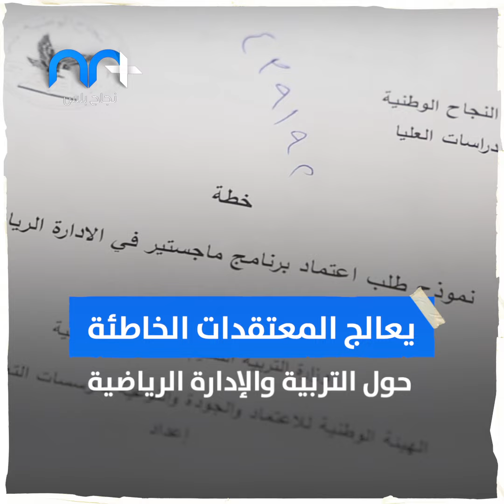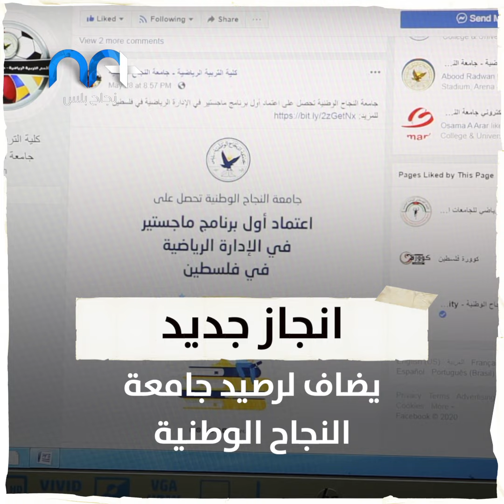إنجاز جديد لجامعة النجاح في الدراسات العليا تعرف عليه